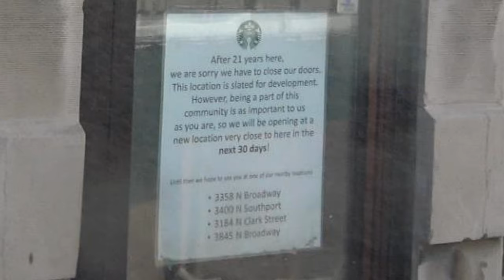Wrigleyville: The 3 Starbucks 1995 - 2020 Wrigley Field Chicago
Starbucks 3 different locations in Wrigleyville since the first one opened in 1995.  The 3rd one is closing 11/29/2020.   I spent a little part of almost every morning in one of these since 1995.  Wrigley Field Chicago.

Photo at 2:11 is from David Sameshima of Bleed Cubbie Blue

Photo at 0:00 of first Starbucks is from Google Street View